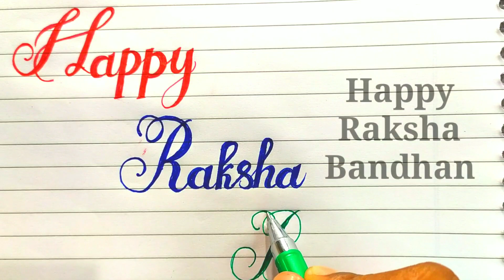happy raksha Bandhan / cursive writing /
Smart writing
cursive writing